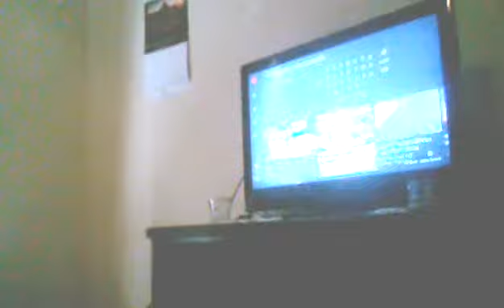1501 144607 dominoes 7 video